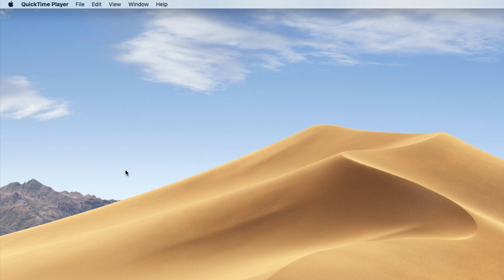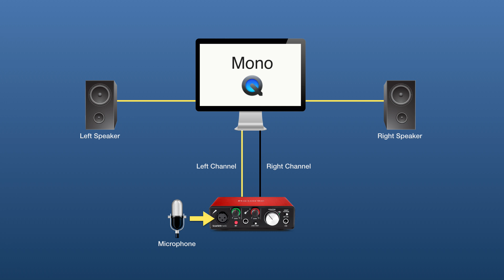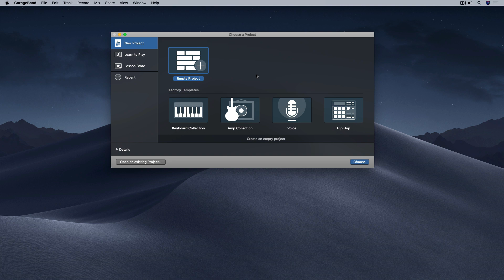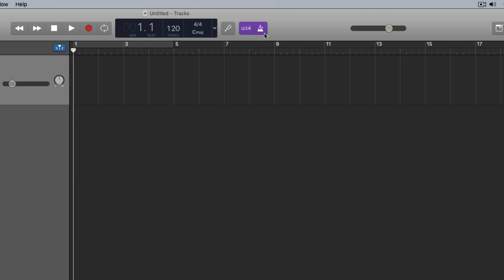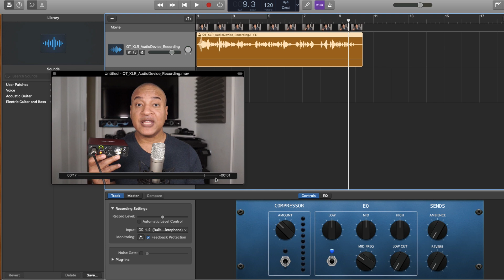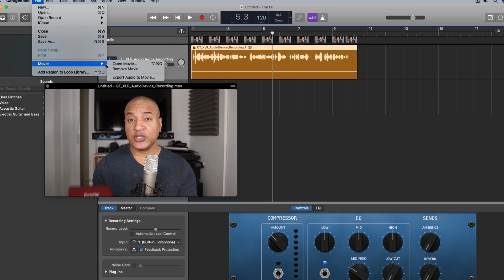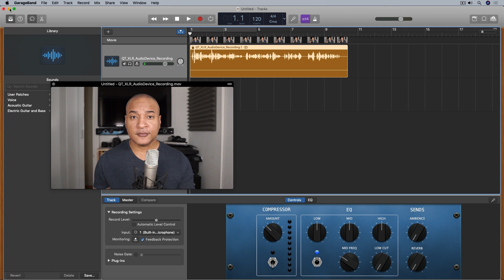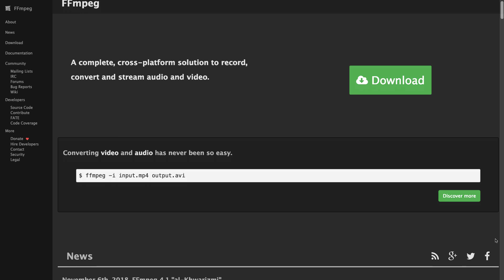QuickTime Recording: How to Fix Left-Speaker-Only Microphone Audio (Mac)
Is the microphone recording you made using QuickTime Player only playing out of your left speaker? In this tutorial, I show you a simple way to fix that problem, using Apple GarageBand, the digital music studio that comes bundled with your Mac.

If you don't care why this audio issue is happening, and just want to know the fix, jump to the tutorial at 2:22

❤️ If you're finding value in my content, show your support by giving me a Super Thanks!

Camera: Canon EOS M6

Lens: Canon EF-M 22mm f2 STM Lens

Camera Microphone: RODE NTG-2

Voice-Over Microphone: RODE NT-USB

Second Camera: Sony a5100 Mirrorless Digital Camera

Lens: Sigma 19mm F2.8 EX DN Art (Silver) for Sony SE

HDMI to Thunderbolt Adapter: Blackmagic Design UltraStudio Mini Recorder

Lights: VILTROX L116T CRI95+ Super Slim Dimmable LED Light Panel

Animation: Apple Keynote